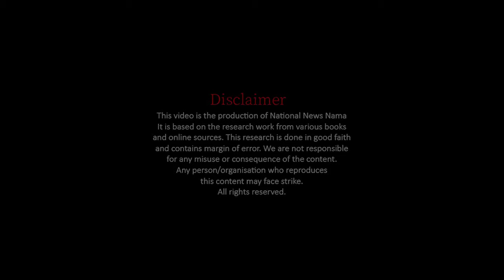Travel to Riyadh | Full History Documentary about Riyadh in Urdu | National News Nama